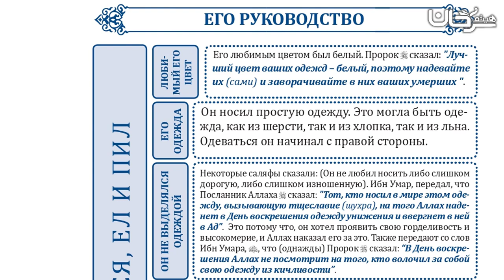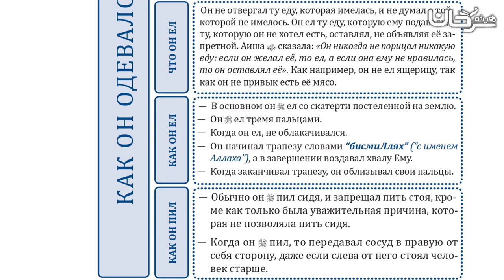🇷🇺 06/26 КАК ОН ОДЕВАЛСЯ, ЕЛ И ПИЛ.